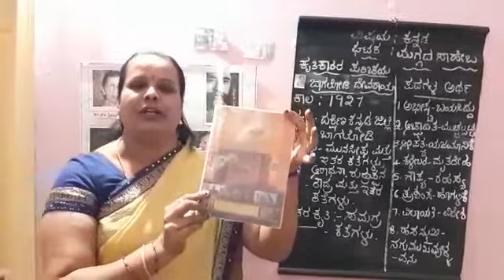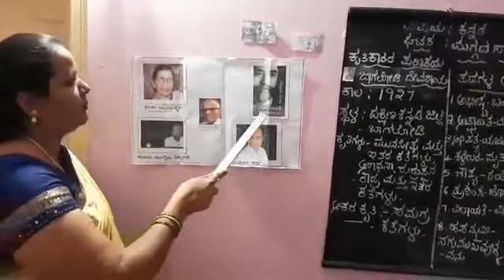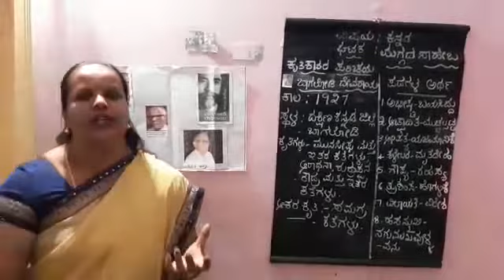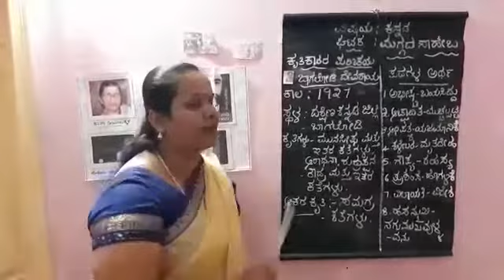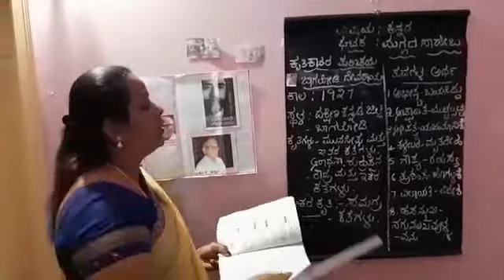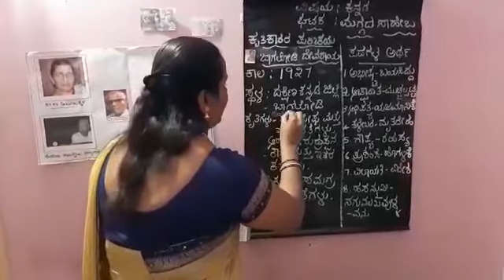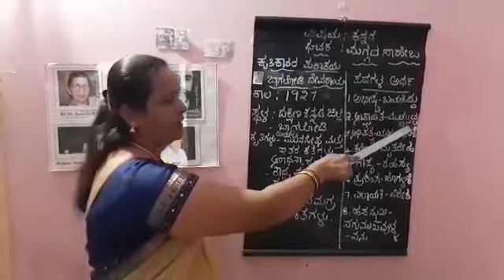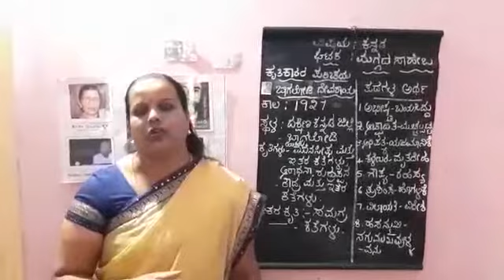Kan class 8th Maggada Saheba , introduction and Kaviparichaya